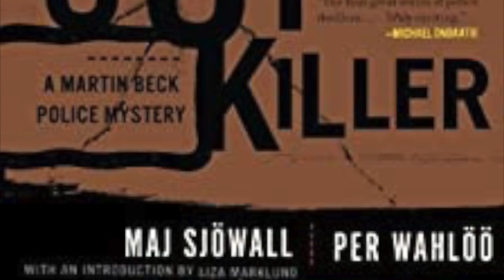Request from India1: What Nordic Noir books to read?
There are so many Nordic Noir books out there. Where should a new fan of the genre start?